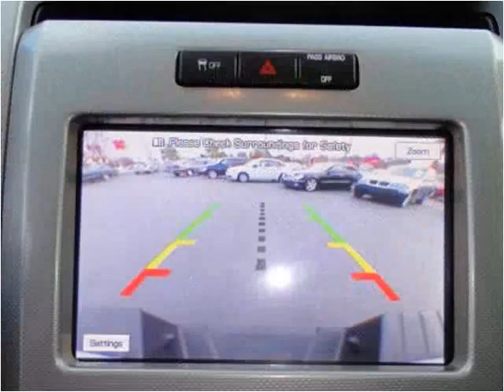2011 Ford F-150 Used Cars Louisville KY